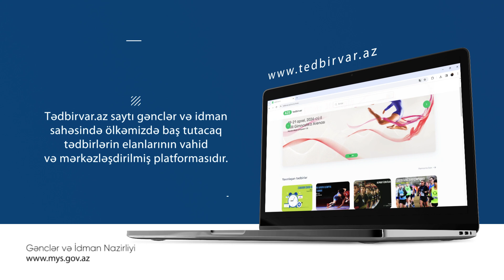Gənclər və idmanla bağlı bütün tədbirlərdən xəbərdar olmaq istəyirsən? - tedbirvar.az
Gənclər və idmanla bağlı bütün tədbirlərdən xəbərdar olmaq istəyirsən? Elə isə axtardığın ünvan - tedbirvar.az